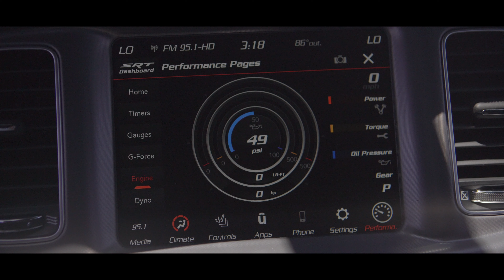Dodge Charger Scat Pack | Redlands CDJR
The Dodge Charger Scat Pack has a little more muscle than your typical sedan. Its 392 Hemi produces 485 horsepower to add some excitement to your everyday drive.

Redlands Chrysler Dodge Jeep RAM
500 W Redlands Blvd.